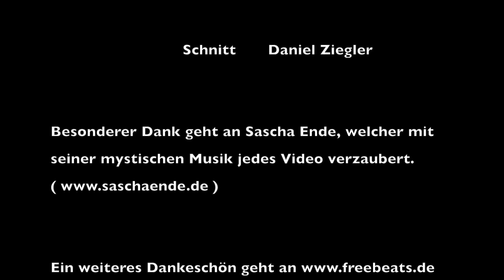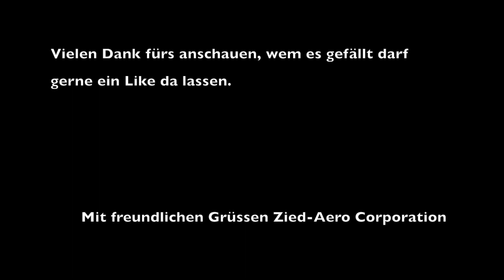Lohn Graubünden Switzerland. 10.07.2017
Yuneec Q500 4K Lohn Graubünden Switzerland. 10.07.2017